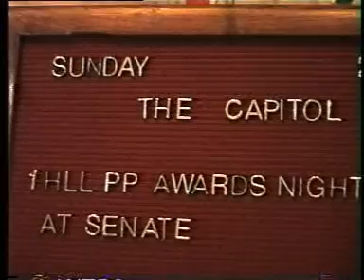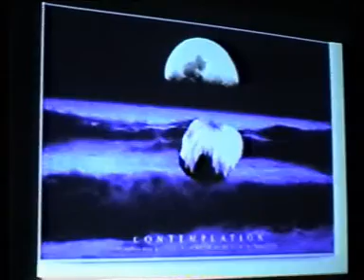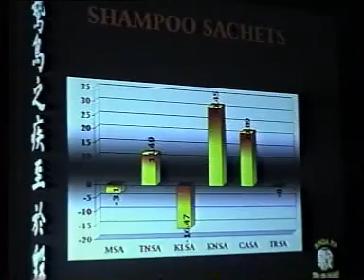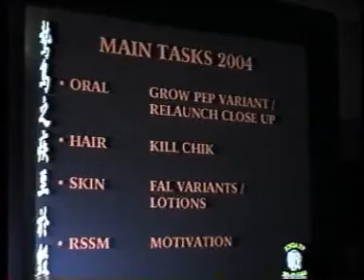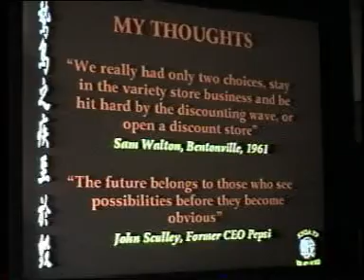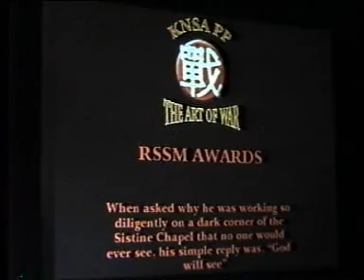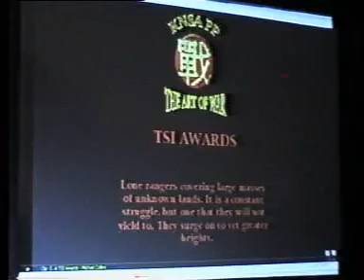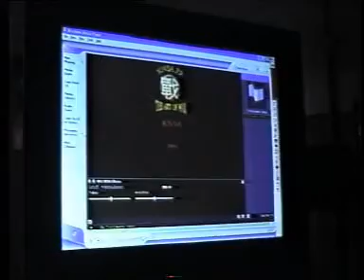KNSA Awards Night